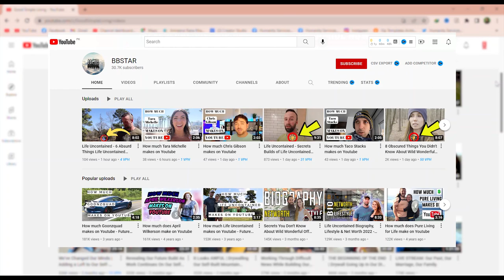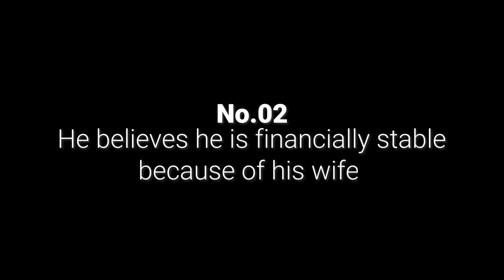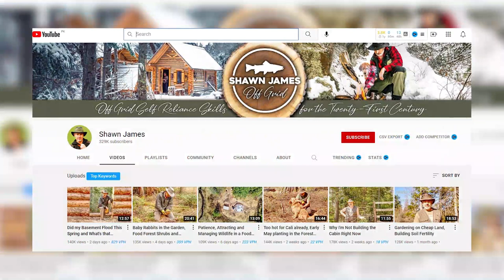My Self Reliance - 10 Things You Don't Know About My Self Reliance